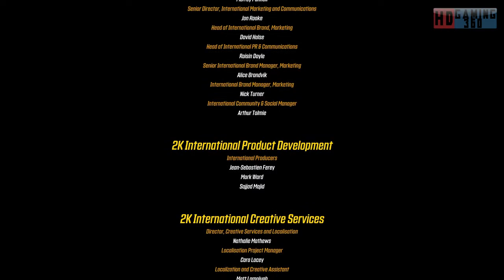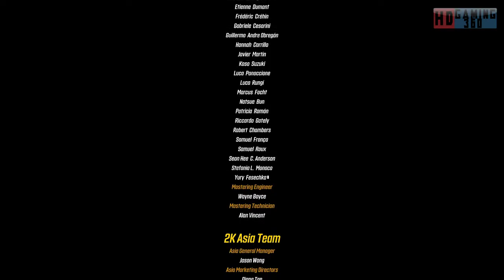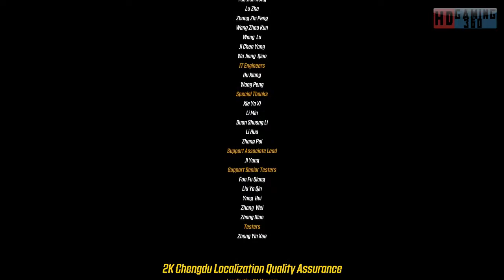Borderlands 3 Playthrough Part 249